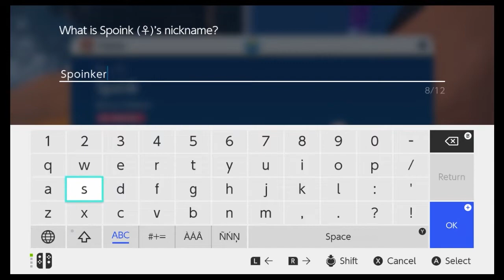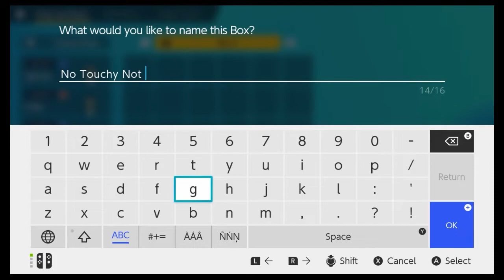The Unintentional Sap Sipper Strat - Pokemon Violet Monotype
This video is intended for a general audience and may contain coarse language.

Trace is a fun ability, especially when it unintentionally renders the opponent helpless.

Intro & Outro Music: Title Screen - Paper Mario: The Thousand Year Door
Composers: Yoshito Hirano, Yuka Tsujiyoko